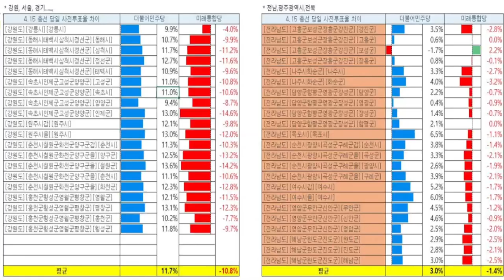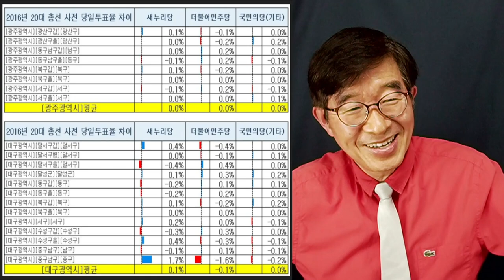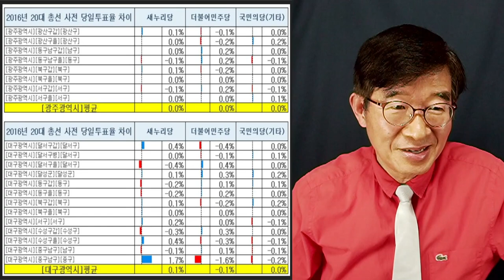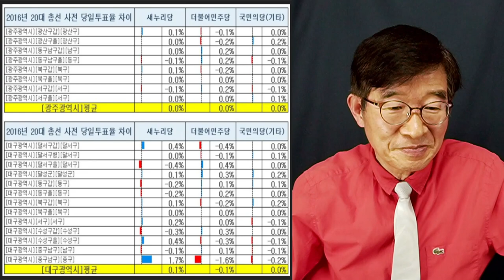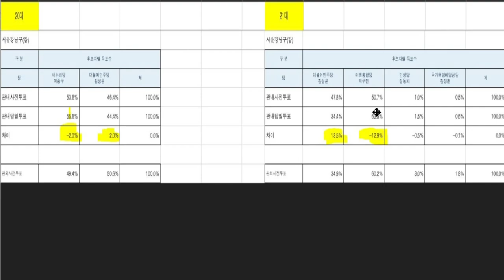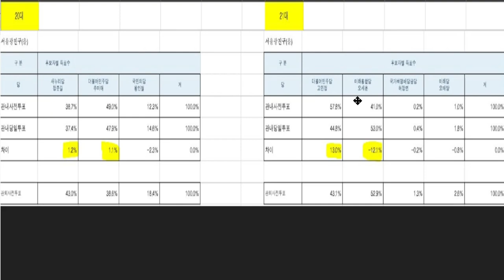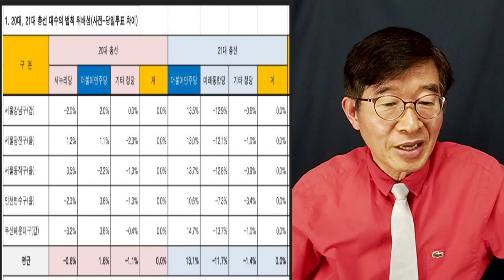공정선거, 추억이 되다 / 2016총선 이모저모 [공병호TV]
Bitcoin : 3MTW849AkP2ftLeSK2teZHMmzLu7Z83s9U